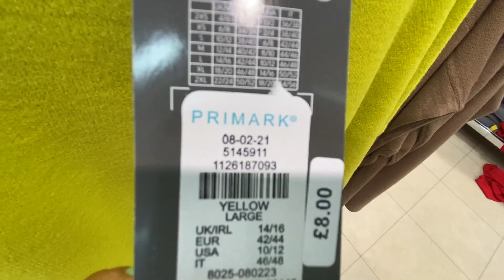PRIMARK WOMEN'S SWEATERS - NOVEMBER,2019